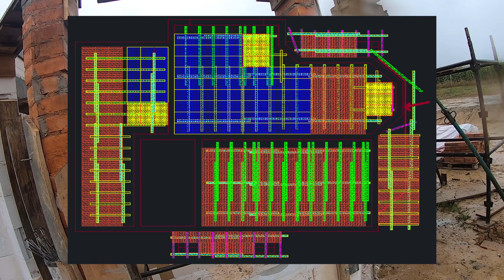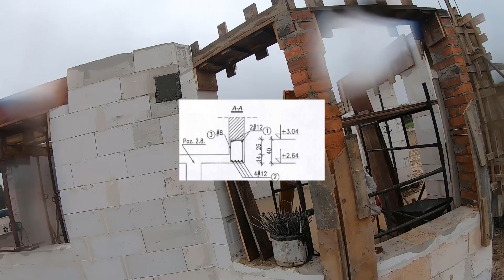Relacja z postępu prac.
deskowanie stropu
szalunek stropu
budowa budynku usługowego
ile kosztuje fundament
stan zero
fundamenty
budowa domu systemem gospodarczym
budowlańcy
dom za 150 tysięcy
szalunek
budowa 2022
stan surowy otwarty
stan surowy zamknięty
dom jednorodzinny
strop
deskowanie
zbrojenie
murowanie
budowa domu samemu
system gospodarczy
kierownik budowy
beton
stal
schody
dach
więźba
firma budowlana
ile kosztuje budowa
ceny materiałów
pustaki